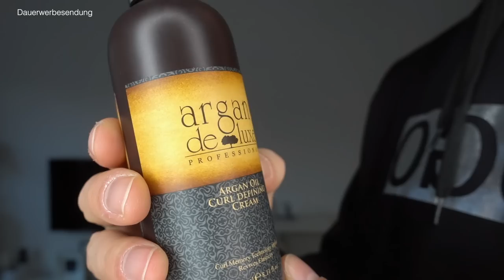LOCKEN MACHEN MÄNNER ● Locken OHNE Hitze selber machen | DANIEL KORTE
Hey Leute,
in diesem wieder geht's um Locken machen! Ich mache mir nämlich meine Locken selbst, ohne Hitze und ohne Lockstab.
Ich wollte es einfach mal ausprobieren und als ich meiner Freundin von der Idee erzählt habe, dass ich mir Locken mit Gummibändern machen möchte, war sie ganz begeistert.
Also in diesem Video zeige ich euch, wie ich mir super, schnell und super günstig Locken mache. Diese Methode eignet sich auch gut für Leute, die aus glatten Haaren eine Locken Frisur machen möchten ohne die Haare zu beschädigen!
Peace
DK